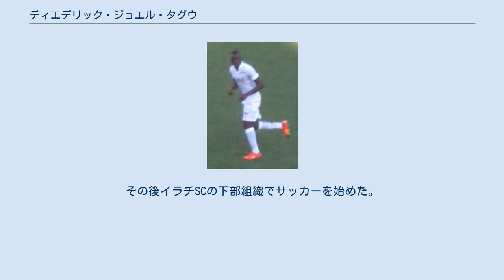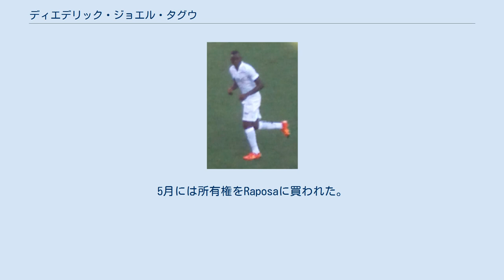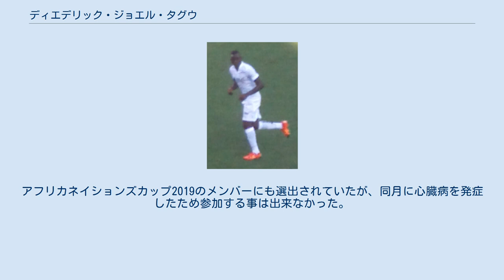ディエデリック・ジョエル・タグウ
ディエデリック・ジョエル・タグウ・タジョ（Diederrick Joel Tagueu Tadjo, 1993年12月6日 - ）は、カメルーン・ンコングサンバ出身のサッカー選手。
カメルーン代表。
 カメルーン・ンコングサンバに生まれ、2009年9月にブラジルに移住。
その後イラチSCの下部組織でサッカーを始めた。
2011年3月にオーナーが同じロンドリーナECに移籍し、2012年にトップチームに昇格した。
 2012年3月28日のカンピオナート・パラナエンセでアルトゥール・カイキに代わって途中投入され選手初出場。
4日後の試合ではプロ初得点を記録した。
 2014年、ロンドリーナはカンピオナート・パラナエンセで優勝したが、彼は4得点をあげてこれに貢献した。
また、カンピオナート・ブラジレイロ・セリエDでもレギュラーとして活躍、コパ・ド・ブラジルではサントスFCから得点を奪い勝利に貢献した。
 コリチーバ 2014年9月4日にカンピオナート・ブラジレイロ・セリエAのコリチーバFCがシーズン終了までの契約での期限付き移籍で彼を獲得、水面下ではドイツのクラブも接触していた中での期限付き移籍となった。
3日後にはアレハンドロ・マルティヌシオに代わって投入されてカンピオナート・ブラジレイロ・セリエA初出場となった。
その3日後には全国1部初得点も記録した。
翌週の試合でも得点を記録したが、ゴールパフォーマンス中にロッカールームへと続くトンネルの穴に落下した。
 2014年12月16日にカンピオナート・ブラジレイロ・セリエAのクルゼイロECに250万レアルで移籍。
翌年2月1日のカンピオナート・ミネイロで移籍後初出場初得点。
5月には所有権をRaposaに買われた。
しかしその後は怪我に苦しみ、同年のカンピオナート・ブラジレイロ・セリエAでは11試合1得点に止まった。
 期限付き移籍 2016年1月11日にサントスに1年の期限付き移籍。
1月30日のカンピオナート・パウリスタでパウリーニョに代わって投入されて移籍後初出場となった。
 2017年1月19日に1年の期限付き移籍でボタフォゴFRに加入。
同年6月20日にはアヴァイFCへと移籍先が変わった。
 マリティモ 2018年1月8日に夏までの契約でCSマリティモに期限付き移籍。
期限付き移籍は延長されたものの、2019年6月に心臓病を患った。
このためクルゼイロに戻り、快復に専念した。
10月にクルゼイロのメンバーとして戦列復帰を果たした。
 2020年1月に再びマリティモに期限付き移籍。
 2018年5月27日に行われたブルキナファソ代表戦でカメルーン代表デビュー。
2019年6月3日に行われたザンビア代表との親善試合で代表初得点。
アフリカネイションズカップ2019のメンバーにも選出されていたが、同月に心臓病を発症したため参加する事は出来なかった。
なお彼の代わりの選手は招集されなかった。